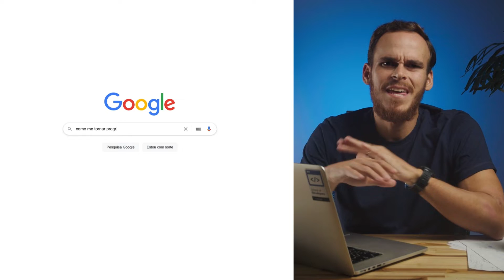Já passei da idade para trabalhar com programação?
Conheça o nosso curso gratuito, Aprenda a Programar, para saber se programação é mesmo pra você

Conheça também o nosso Bootcamp Full Stack Developer e comece a construir a sua carreira em programação

Baixe aqui o "Guia para começar do zero uma carreira em Desenvolvimento de Software em 2022"